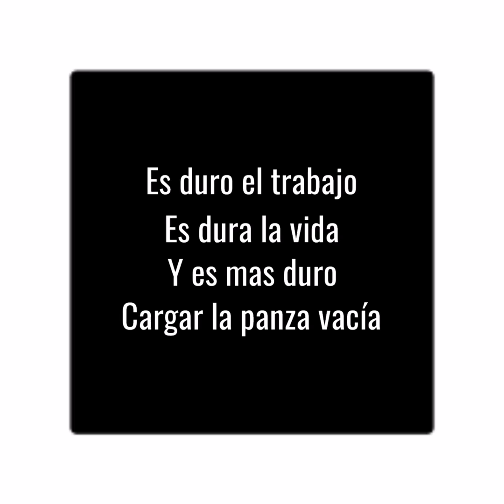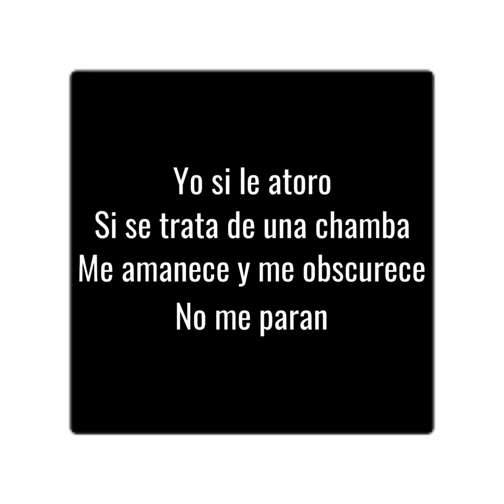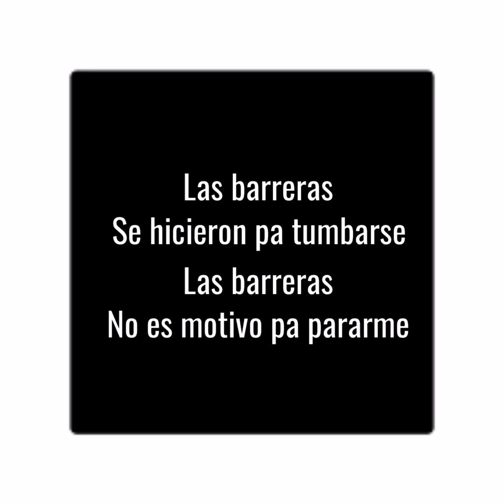Las Barreras (Letra) - Grupo Estandarte